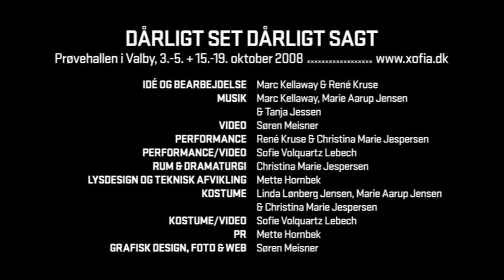Dårligt set dårligt sagt -- Dansedrone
Video 2 from performance piece "Dårligt set dårligt sagt" inspired by Samuel Beckett's "Ill seen Ill Said". Credits: Cast: Sofie Volquartz Lebech. Music: Marc Kellaway, Marie Aarup Jensen, Tanja Jessen. Camera: Søren Meisner